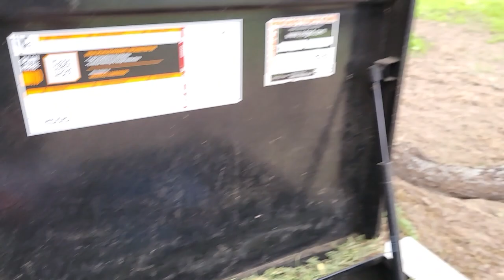Horses Jedi Mind Trick Owner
The horses hear me out and about and silently trick me into giving them a snack.